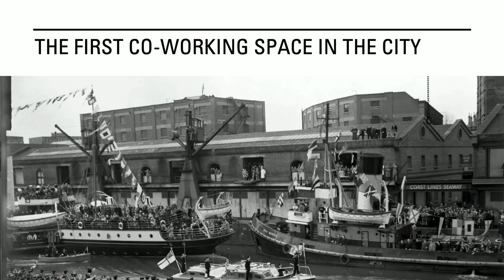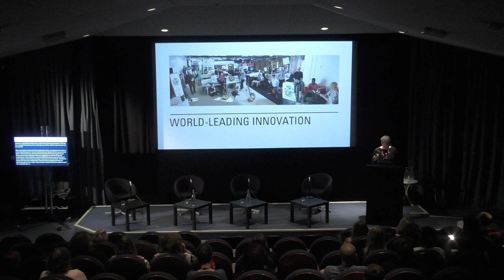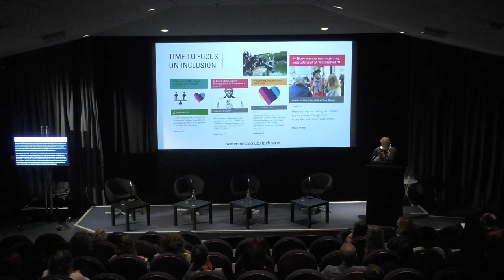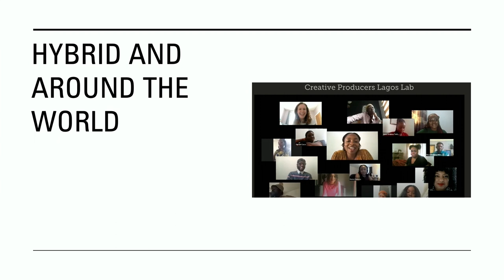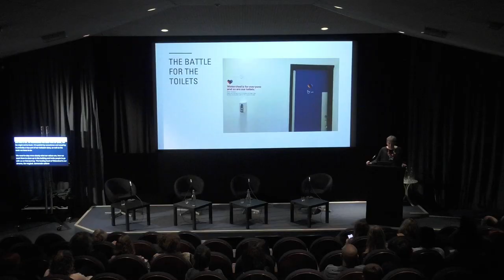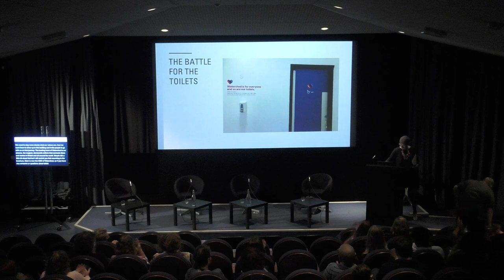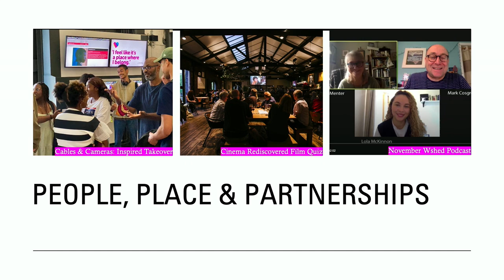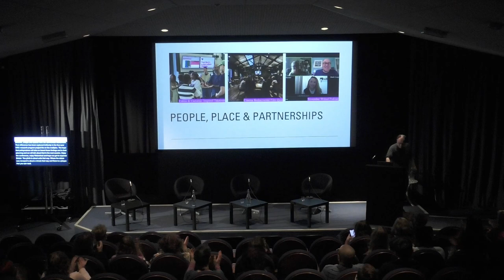TWU21: Welcome to Watershed - Clare Reddington & Mark Cosgrove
Welcome to Watershed - Clare Reddington & Mark Cosgrove

Join Watershed CEO Clare Reddington and Cinema Curator Mark Cosgrove for some reflections on Watershed’s past, present and future.

Watershed was set up in 1982 as “Britain’s first Media Centre” to regenerate Bristol’s derelict docks. Over the years, it has developed a reputation as one of the UK’s leading independent cinemas and a creative hub that champions engagement, imagination and ingenuity, working locally, nationally and globally from its home in Bristol.

As Watershed approaches its 40th birthday, it is in a very different context within the city; Bristol has a rich cultural and media ecology, is home to one of Channel 4’s Creative Hubs, and is now a UNESCO City of Film. At the same time, running a city centre venue post-pandemic, amidst
a very complex socio-economic context, has raised a lot of questions for Watershed and its role in the city. Are we ripe, again, for regeneration?